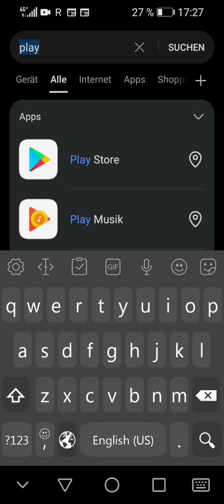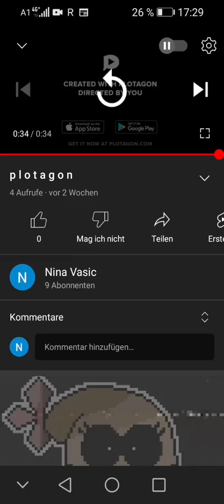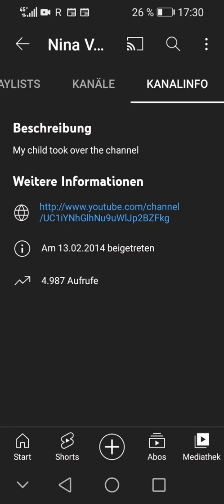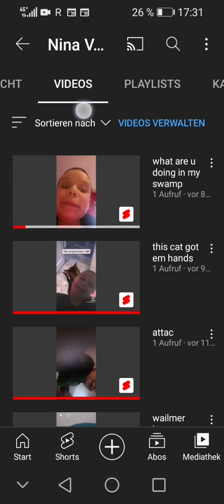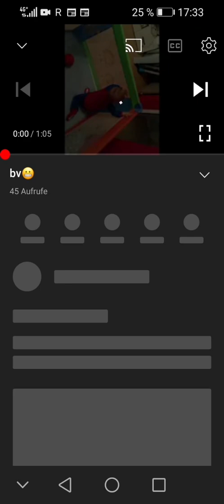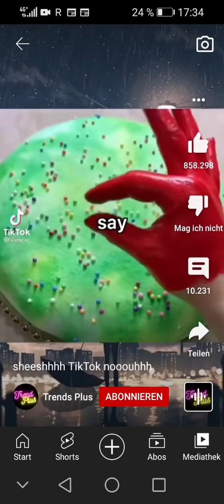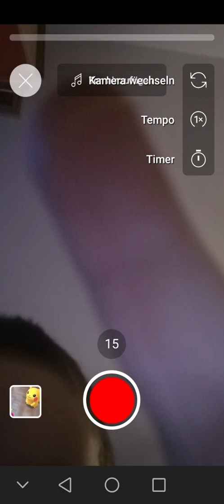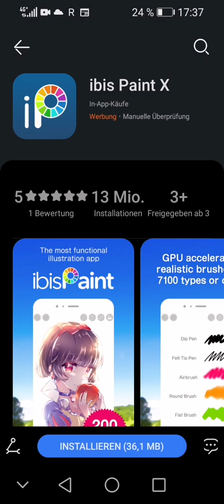best videos in one video